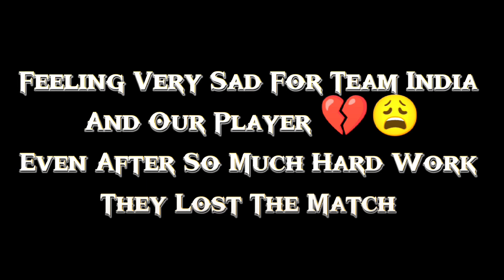India Lost Wtc Final 😞😫 || Indian Team Sad Whatsapp Status 💔 || One8 Editx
another heartbreak is loading
India is losing WTC final
team India lost WTC final
team India bad performance in WTC final
Miss u dhoni
Miss u mahi
mis you ms dhoni
Miss you dhoni